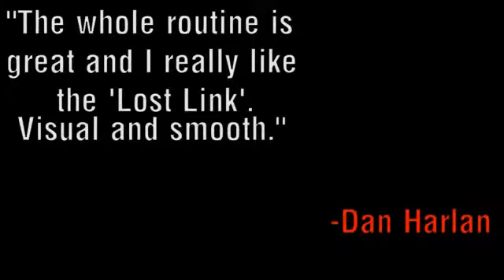Pi: Anillo en la Banda by Michael Scanzello